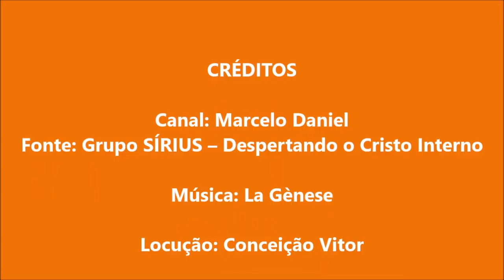Você é a porta... manifeste! - OS FELINOS